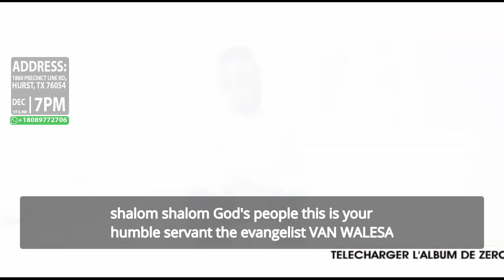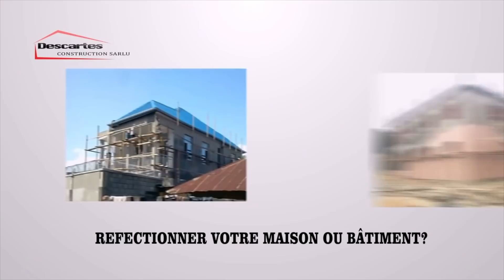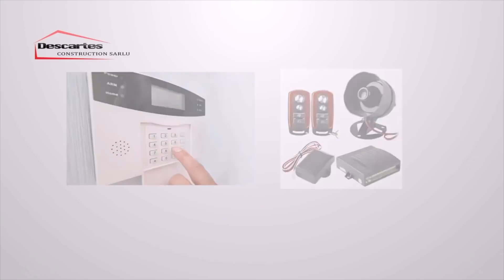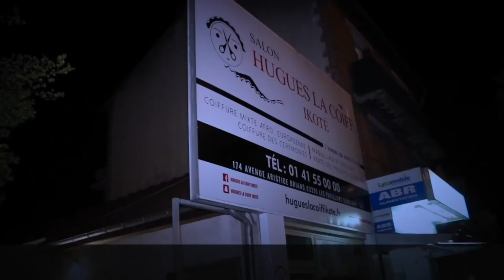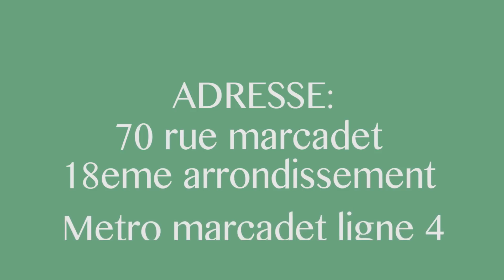MWANA NGIRI NGIRI MATHE NGUNDA EX MUSICIENS D FEREE GOLA BOYOKA MAKAMBU AMONA CHEZ MASTA NAYE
MWANA NGIRI NGIRI MATHE NGUNDA EX MUSICIENS DE FEREE GOLA BOYOKA MAKAMBU AMONA CHEZ MASTA NAYE NA MAWA...